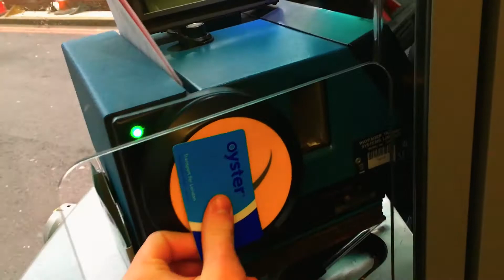My First Travel Video. Milan, Italy & London, United Kingdom.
This is my first travel video , don't judge too hard. 2 Weeks in Milan , Italy and London , United Kingdom , Enjoy. I hope that you will feel the vibe . Watch till the end ;)
              2.The XX ft. Kayne West - Toutch The Sky